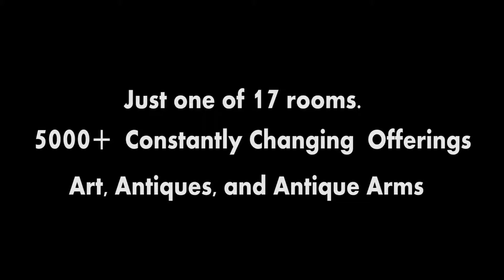AAAWT.Com Nov2015 Video Tour 2 of 17 Antique Associates at W Townsend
Another in our series of Tour Videos.  This video represents the quality and type of merchandise offered by Antique Associates at West Townsend. Items are subject. to prior sale, and should not be considered available until confirmed by an AAAWT staff member.